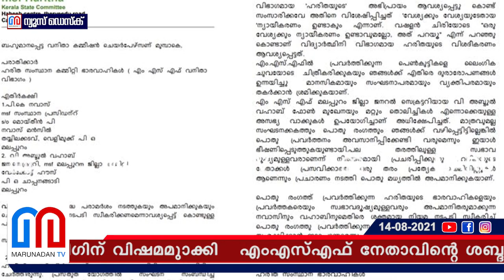ഹരിതയുടെ പ്രവര്‍ത്തനം അവസാനിപ്പിക്കാന്‍ ഒരുങ്ങി ലീഗ് l MSF Fathima Thahliy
മുസ്ലിം ലീഗിനേക്കാളും മുകളിൽ അഭിപ്രായം പറയുന്നു; ഫാത്തിമ തെഹ്ലിയയെ ഒതുക്കണം; ഫാത്തിമ നടത്തിയ പല ഇടപെടലുകളും ലീഗിന് വിഷമമുണ്ടാക്കി; എംഎസ്എഫ് നേതാവിന്റെ ശബ്ദരേഖ പുറത്ത്; വിവാദം കൊഴുക്കുന്നതിനിടെ ഹരിതയുടെ പ്രവർത്തനം അവസാനിപ്പിക്കാൻ ഒരുങ്ങി ലീഗ്